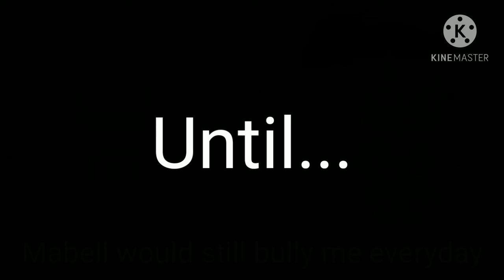Victims of Jo-jo|Chelsea|Gacha Life